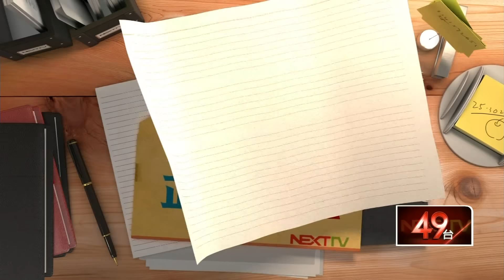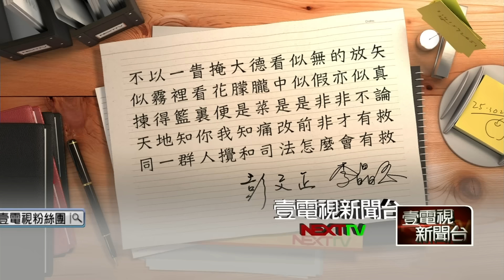20160716正晶限時批》P1困獸之鬥？ 臨時會只開一次 藍委檔不住黨產條例？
困獸之鬥？　臨時會只開一次　藍委檔不住黨產條例？
全民緊盯？　黨產不倒換民進黨倒？ 民進黨好累？
司改新氣象？　司法院正副院長背景大起底！
揭密！　司改浩大工程　新政府獨鍾「乖乖牌」？
人選有問題　司改靠得住？　新政府能回應期待？
揭密！　台灣司法掛病號？　司法不信任度爆表？